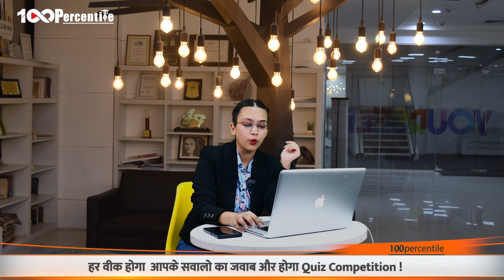What Is The FWS (Fee Waiver Seats) In UPTU/UPSEE/UPCET for BTech Courses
Hello Everyone
This Video Explains Fee Waiver Seats in UPTU/UPSEE/UPCET for BTech Courses